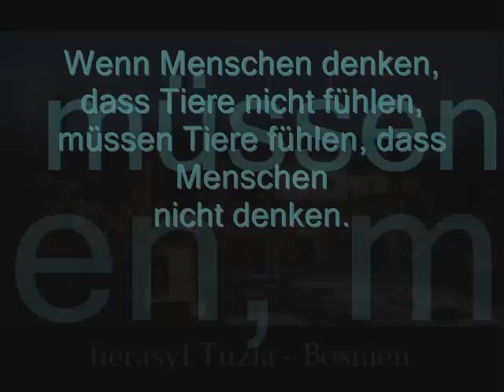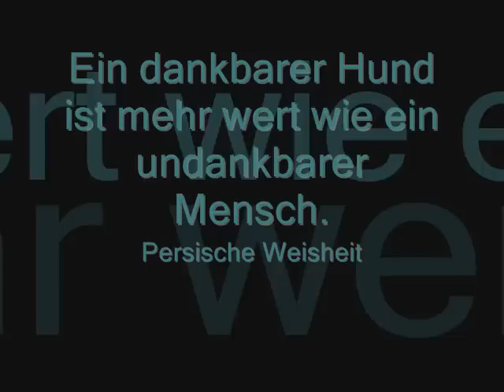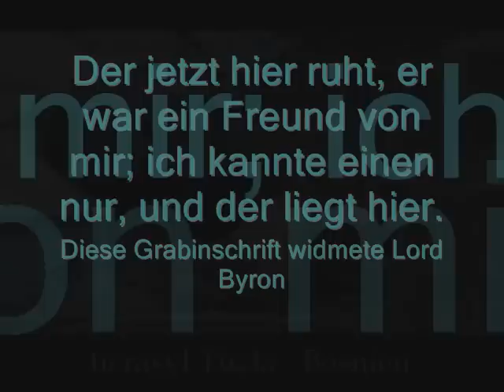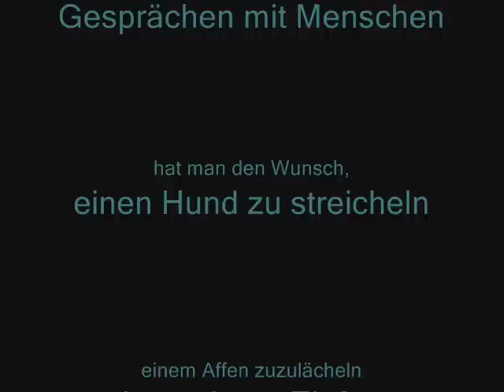OPSTANAK - azil za pse, Tuzla BiH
OPSTANAK
azil za zbrinjavanje pasa

TIERAZYL-Tuzla